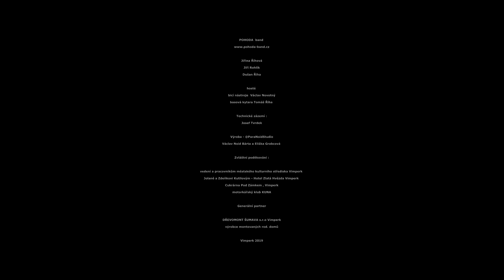Pohoda - Dál žít (Kid Rock - Born Free - Cover)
Hosté
Václav Novotný - bicí nástroje
Tomáš Říha - basová kytara

Zvláštní poděkování:
vedení a pracovníkům Městského kulturního střediska Vimperk
Motorkářský klub KUNA